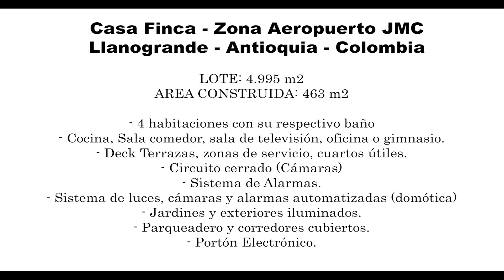CASA FINCA NO DISPONIBLE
casa finca en venta Rionegro Antioquia Colombia
sector aeropuerto internacional JMC código:477375
Hermosa casa finca en venta en rionegro Antioquia Colombia.

sector Aeropuerto internacional JMC
área del terreno 4.995 m2, y área construida 463m2.casa en dos niveles o plantas.
4 habitaciones con su respectivo baño y vestiere, cocina integral con isla,salón comedor, sala de televisión, estudio.chimenea.
deck, terrazas, zonas de servicio, cuartos útiles.
circuito cerrado (camaras de seguridad)
sistema de alarmas.
el sistema de alarmas, luces y cámaras automatizado (domótica).
jardines  y exteriores iluminados.
parqueaderos y corredores cubiertos
portón eléctrico.
cerca del aeropuerto internacional JMC. cerca del hospital San vicente Funacion.
a tan solo 35 minutos de la ciudad de Medellín.